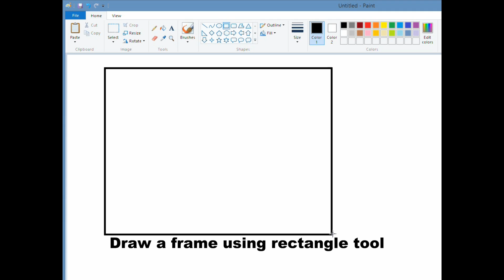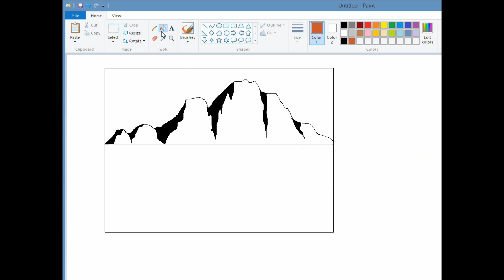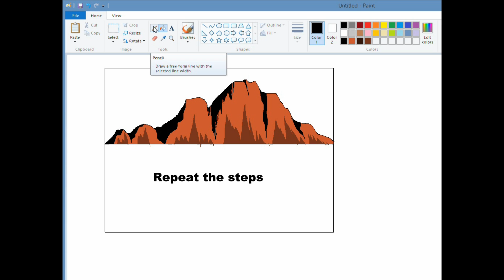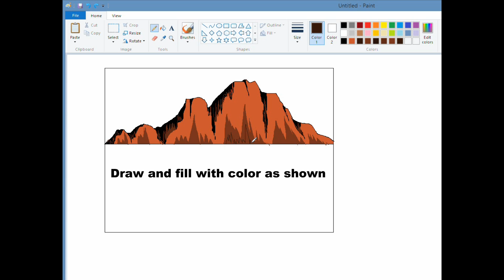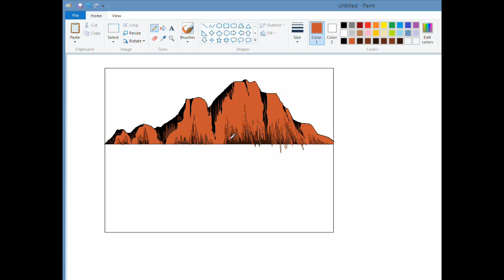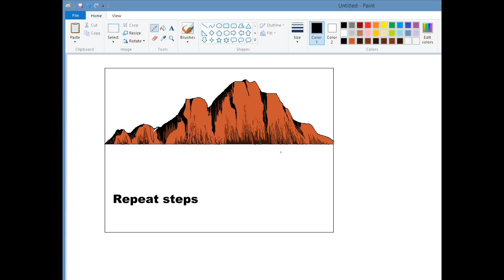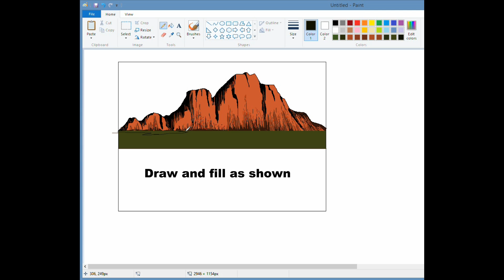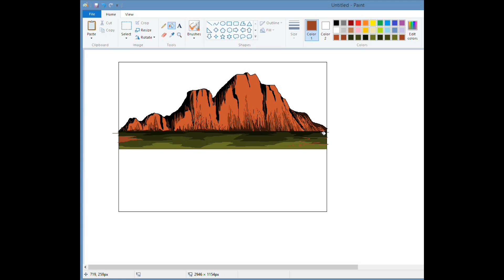How to draw mountain in MS Paint - Part1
Actual time :  1 hour 10  minutes..I used just my laptop to draw this landscape. No stylus or mouse is used..I am not a trained artist..Painting is just my hobby..I made this tutorial to show how I use MS Paint to draw landscape..